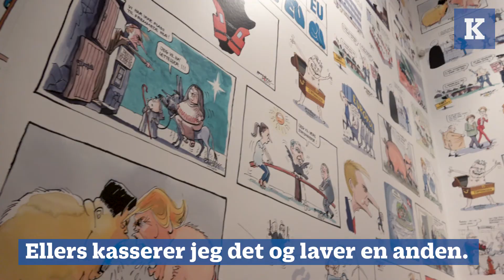Jens Hage: Det kendetegner en god satiretegning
Bladtegneren Jens Hage er aktuel på Nivaagaards Malerisamling, hvor tegningerne af dem, han gennem tiden har hængt kærligt ud, er hængt op på en stor udstilling. Læs mere her